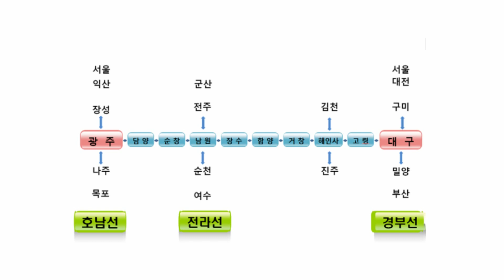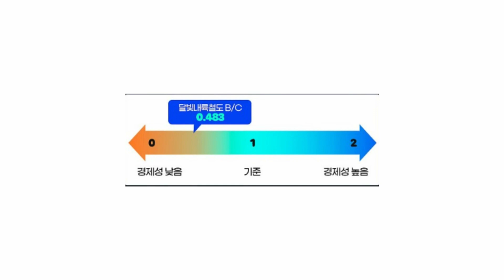광주~대구 동서 연결 철도망...달빛내륙철도 노선도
달빛내륙철도는 광주 송정을 출발해
전남 담양과 전북 순창, 남원, 장수를 지나
경남 함양과 거창, 합천은 물론
경북 고령과 대구 등 6개 광역시도 10개 시군을 통과합니다.

해당 노선은 이미 2021년 제4차 국가철도망구축계획
정부 계획안으로 최종 확정됐습니다.

가장 시급한 것은 예타 통과 여부입니다.